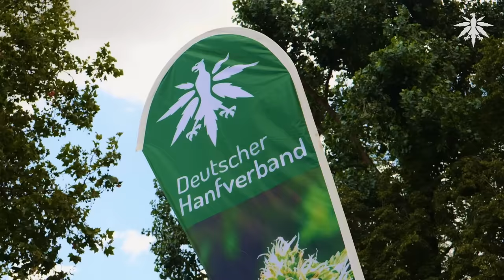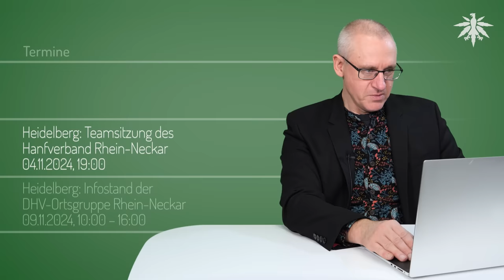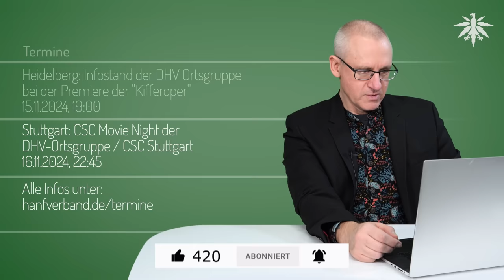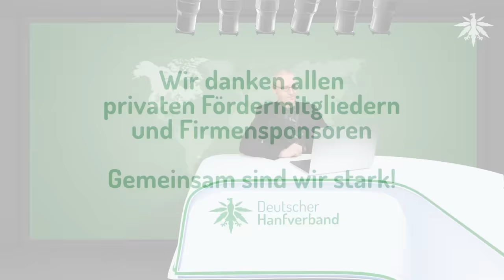Frankfurt und Hannover startklar für Modellprojekte | DHV-News # 442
0:00 Intro
0:50 Frankfurt und Hannover startklar für Modellprojekte
4:00 Details der Modellprojekte
6:42 Anbauvereine jetzt auch in Thüringen und Brandenburg genehmigt
7:27 Berlin klärt zuständige Behörde und Bußgelder
9:11 Termine

*DHV-Diamantsponsoren*

Seeds24.at

*Frankfurt und Hannover startklar für Modellprojekte*

frankfurt.de, 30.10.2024: Frankfurt plant Studie zum legalen Verkauf von Cannabis

hannover.de, 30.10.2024: Vorreiter in Deutschland,Stadt Hannover startet Modellprojekt zum Cannabisgebrauch

tagesschau.de, 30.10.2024: Hessen - Frankfurt will Cannabis-Verkauf in Geschäften testen

*Anbauvereine jetzt auch in Thüringen und Brandenburg genehmigt*

MDR, 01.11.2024: Hanf-Anbau beginnt - Erste Anbaulizenzen für Cannabis-Clubs in Thüringen

RBB, 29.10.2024: Oranienburg - Brandenburger Cannabis-Club erhält Genehmigung nach Umzug aus Berlin

*Berlin klärt zuständige Behörde und Bußgelder*

LTO, 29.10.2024: Cannabis-Verordnung gilt ab Anfang November - Grünes Licht für Anbau­ve­r­ei­ni­gungen in Berlin

*Termine*

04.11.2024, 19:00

Heidelberg: Infostand der DHV-Ortsgruppe Rhein-Neckar
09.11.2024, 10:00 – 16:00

München: Offenes Treffen der DHV-Ortsgruppe
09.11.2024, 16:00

Hamm: Cannabis Fachtagung 2024
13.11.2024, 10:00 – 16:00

Heidelberg: Infostand der DHV Ortsgruppe bei der Premiere der "Kifferoper"
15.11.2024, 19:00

Stuttgart: CSC Movie Night der DHV-Ortsgruppe/ CSC Stuttgart
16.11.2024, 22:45